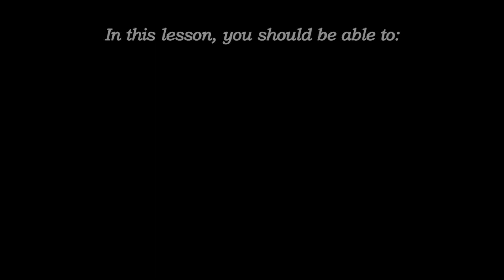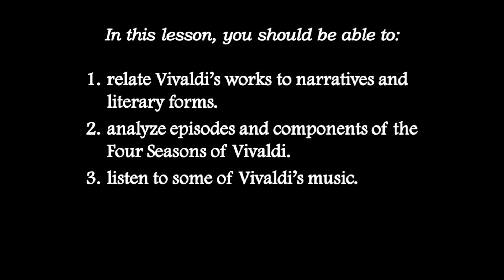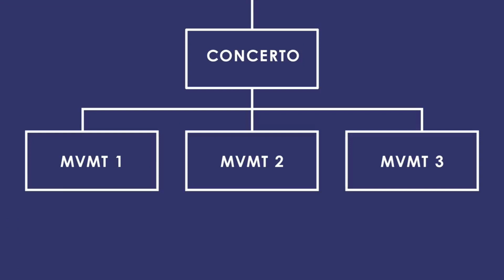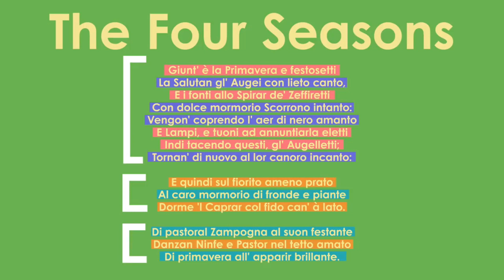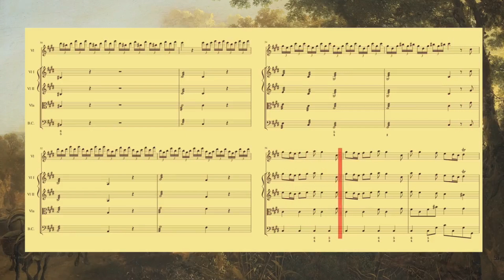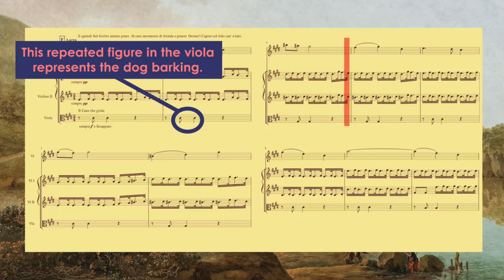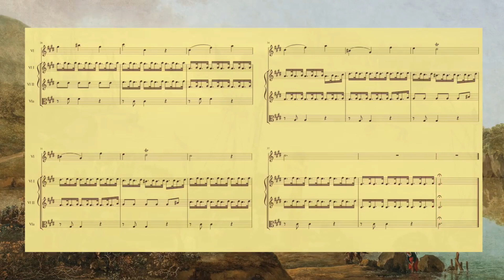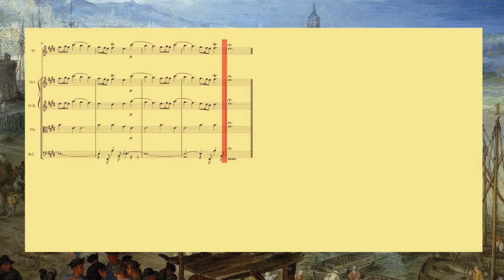ANTONIO VIVALDI & THE FOUR SEASONS